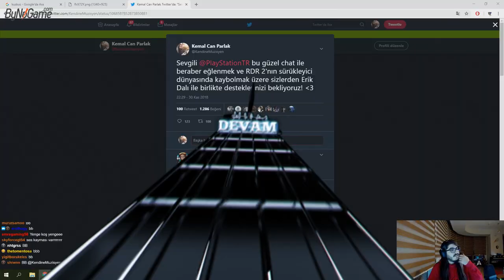Kendine Müzisyen - Playstation'dan gelen Ps1'i Gösteriyor